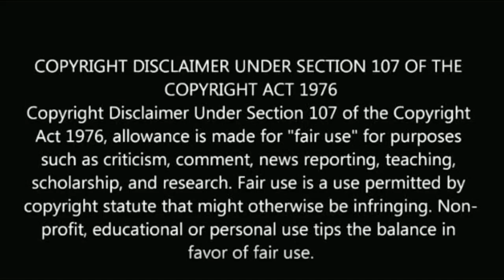நாளை தமிழ் சீரியல் நடிகைக்கு திருமணம்! இன்று நடந்த நலங்கு! serial actress today nalangu function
நாளை பிரபல தமிழ் சீரியல் நடிகைக்கு திருமணம்! இன்று நடந்த நலங்கு!

serial actress today nalangu function.